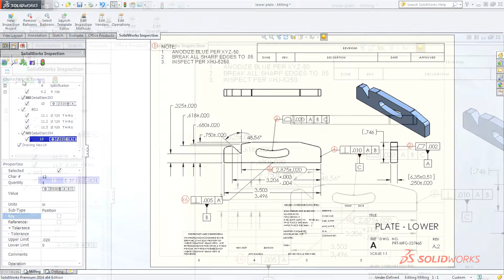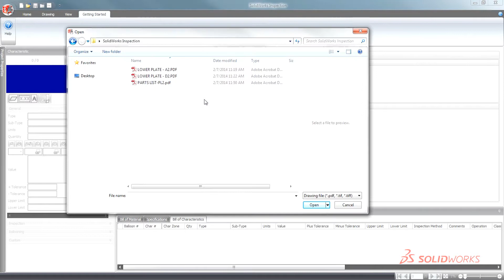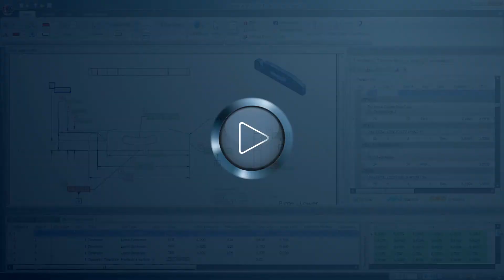Solidworks Inspection First Look